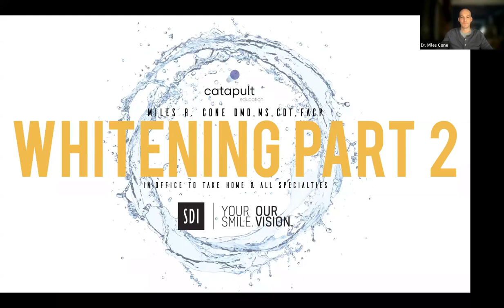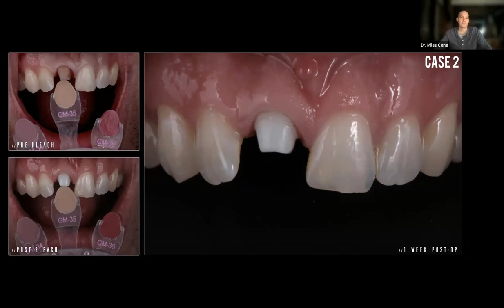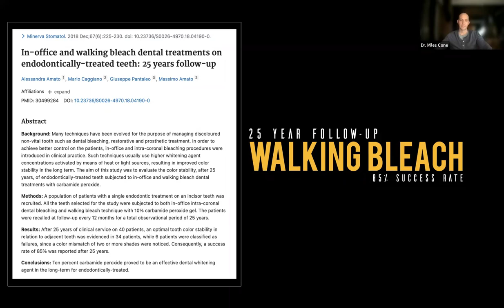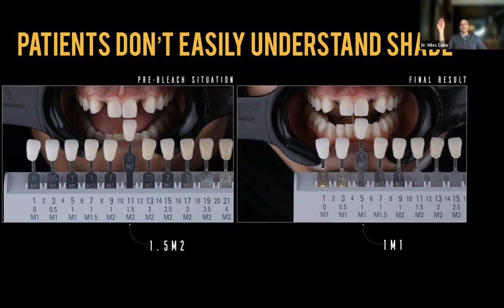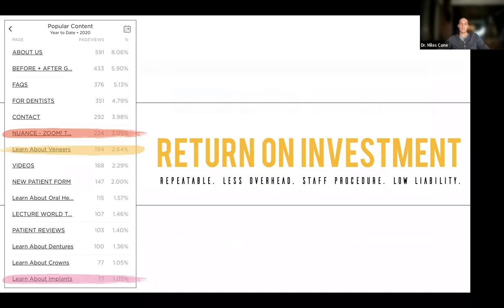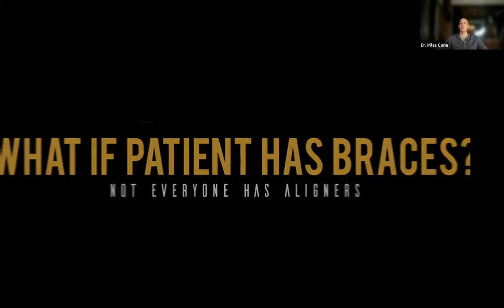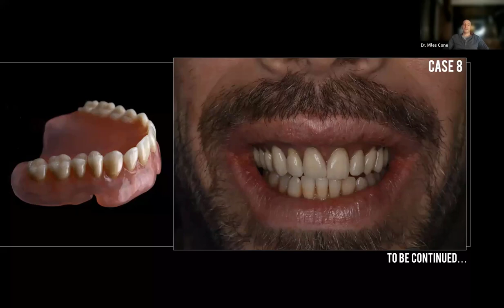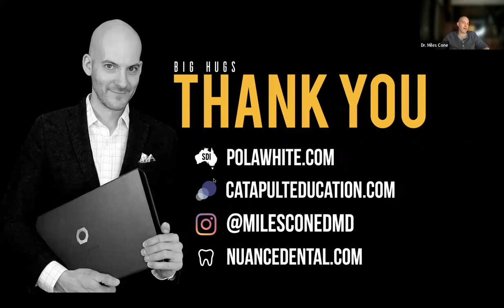Dental Treatment: Tooth Whitening Part 2 | Apr 20, 2022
Summary
In this 1-hour video, Dr. Miles Cone shows you the ways in which take-home trays can be leveraged as an auxiliary treatment to in-office bleaching either for enhanced aesthetic whitening or hygiene maintenance will be covered.

This presentation will dispel the myths and reveal many low-cost and out-of-the-box marketing strategies that exist for contemporary dental practices to effectively utilize take-home bleaching prior to placing direct and indirect restorations.

Learning Objectives
1. Establish evidence-based protocols utilizing various materials and methods for take-home tooth bleaching strategies to improve successful aesthetic dental outcomes and improved oral hygiene for an existing patient base
2. Investigate many of the widely held dogmas and myths surrounding current tooth bleaching techniques and clinical recommendations
3. Demonstrate the utility of bleach as an adjunct to aligner therapy
4. Review challenging restorative cases and the benefits that whitening provides